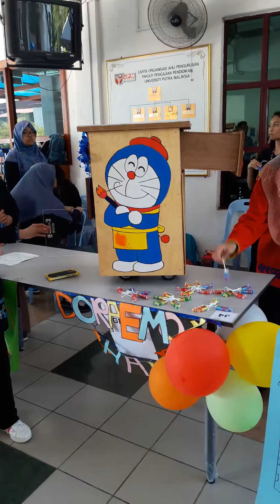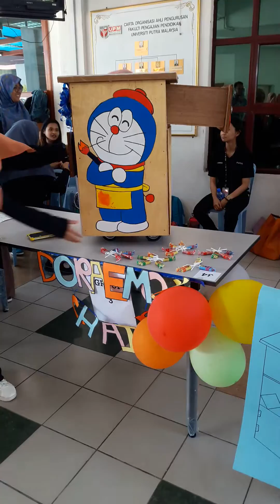GROUP 3 DORAEMON CHAIR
MOHD ZULFIKAR BIN MAT GHANI (183457)
FATIN NASUHA BINTI RAMLI (184673)
NURFATIHAH BINTI ABDUL GHANI (182264)
 MAIZATUL NADIA BINTI ZULKEFLI (184836)
ZULYANA BINTI ZULKIFLI (182831)
HANI NADHIRAH BINTI BASIR (181968)
WAN NUR AMIRAH BT WAN AHMAD RADZI (185412)